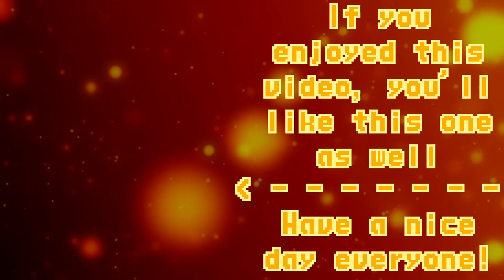Does This Make Battle Network 2 Less Broken? | MMBN2 PvP Side Match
Mega Man Battle Network and a different way to play our cherished Mega Man spin off game.

Mega Man Battle Network 2 is contender for the most broken gameplay in the series but, this time around, we can only use 1 quantity of any individual chip.

Enjoy and have a nice day everyone!

|| Twitter: I post... sometimes. Mostly art, streams, and vids -